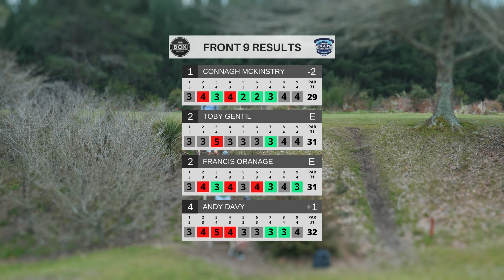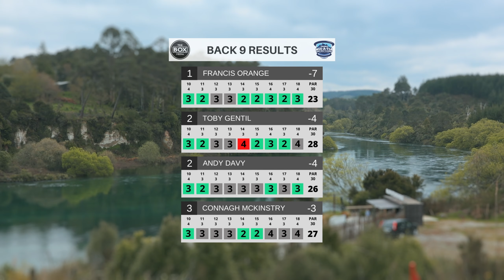Taupo Thermal Throwdown - Final B 9 - Connagh McKinstry - Toby Gentil - Francis Orange - Andy Davy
Welcome to the 2022 Taupo Thermal Throwdown present by the Taupo Disc Golf Club.
On commentary -
NZ Disc Golf Legend Bob Gentil
Toby Gentil

The TD's for this event -
Steve Lawson
Assistant  TD - Ken Harris

Preview Drone Footage -
Paris Halstead  (Please follow him on Instagram - paris.halstead)

Tee Cam and edit -
Paul Gosling
Catch Cam -
Joel Way
Reaction Cam -
Steve Lawson
The reaction cam was provide by BroDisc

A big thanks to Nigel Tipene for putting me up for the weekend.